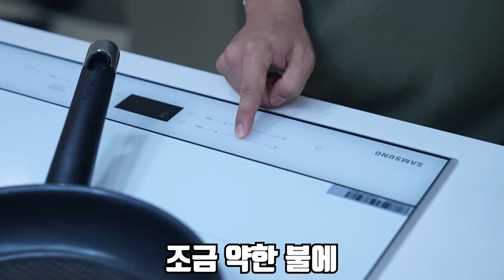실제 상황입니다.. 우리나라에서 거대하게 커지는 야생 악어가 발견됐습니다...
우리나라에 야생 악어가 처음으로 나타났습니다..
비록 안타깝게도 살아있지 않지만 혹시나 이 녀석이
우리나라에 적응해서 커졌더라면..
너무 잔인한 인명피해가 날 수도 있었을 거라고 생각합니다.
밀수도 하면 안되지만 유기도 하면 안됩니다..
이 악어는 밀수와 유기를 동시에 해서 일어난 안타까운 녀석입니다..
유기하지 마세요!!
영상 재밌게 보세요!
라랑해요!!